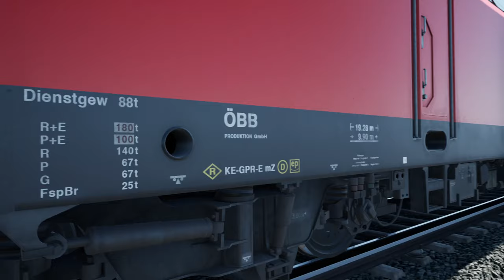Tutorial: ÖBB Rh. 1116 aufrüsten und in der Schweiz fahren? | TRAIN SIM WORLD 4 #77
Viel Spaß!

Zug: ÖBB Rh. 1116 (DTG)
Strecke: Semmeringbahn (DTG)

Transparenz:
1. Stellt mir DTG DLCs zu Verfügung?

2. Werde ich dafür von DTG bezahlt, Werbung zu machen?

3. Bin ich gezwungen, Werbung zu machen?

4. Ist meine Meinung über DLCs noch objektiv?

2ZK4fUqv8CJFukjSVQJ2iIMXmKPW4w/edit